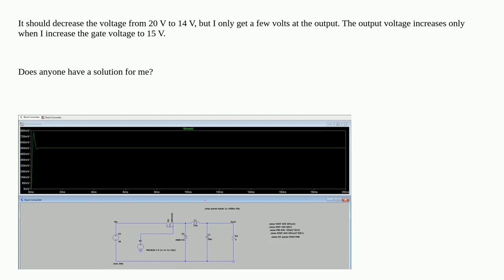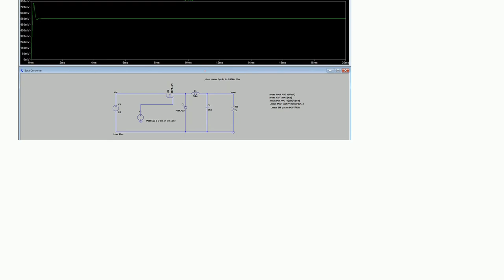Buck converter only works properly when I increase the gate voltage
A special thanks goes out to the community

  simulation ltspice dc-dc-converter buck mosfet